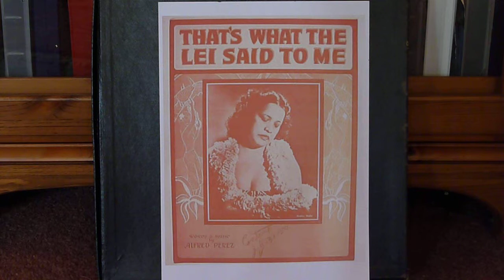That's what the lei said to me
A song with many memories, by Alfred Perez.  Sung by Ray Kinney with Dick McIntyre's Harmony Hawaiians. 1927 song, recorded around 1950